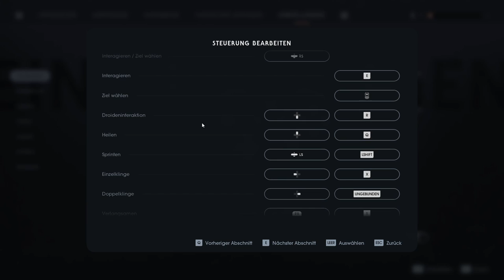Jedi Fallen Order -009- Neues Lichtschwert